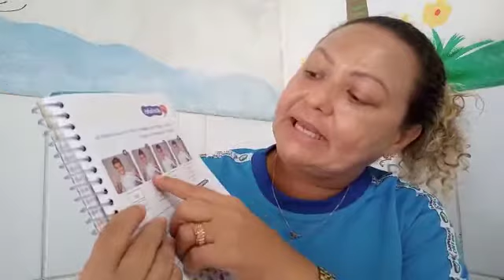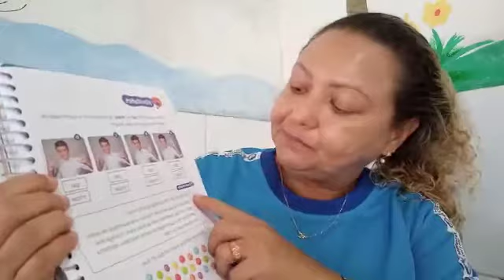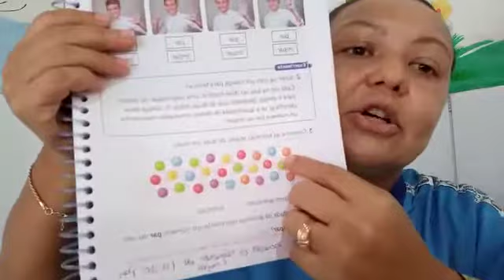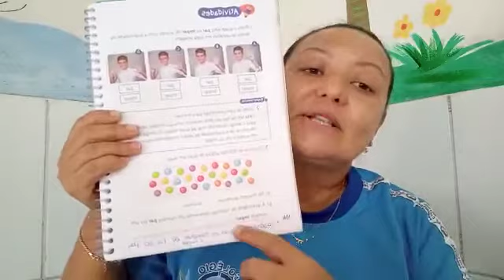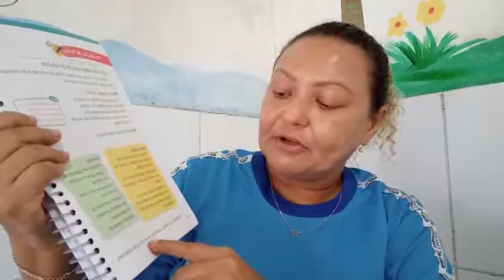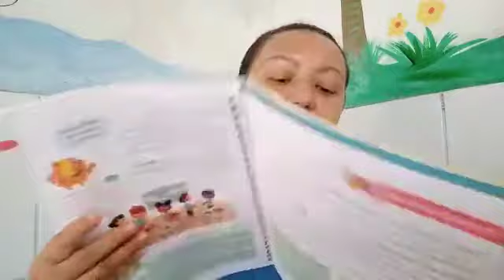Aulas do dia 26/05 - 1º Ano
Matemática: Módulo 2, Cap. 4 - Par e Ímpar pág 108, caderno.
Português: Módulo 2, Cap.7 Produção de texto, Lista de compras e produtos págs 48 e 49, caderno.